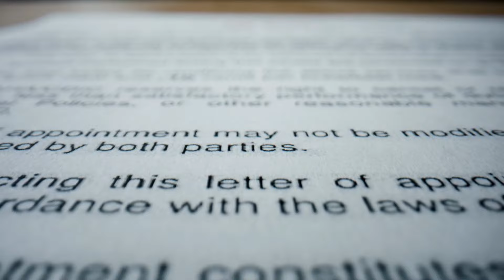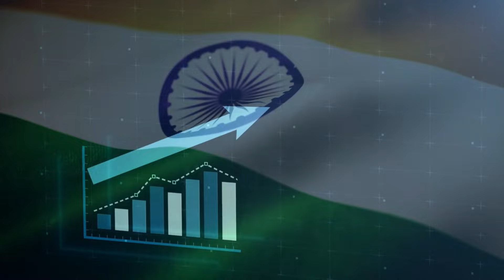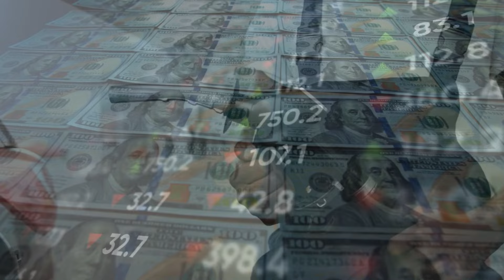भारत दुबई तक पानी के निचे क्या बनाने जा रहा है India Dubai Project 2024